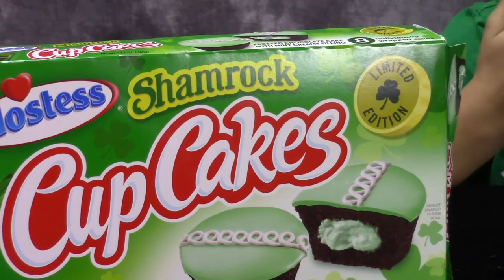HOSTESS SHAMROCK CUP CAKES for St. Patrick's Day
HOSTESS SHAMROCK CUP CAKES. Annalisa tries the new limited edition Hostess Shamrock Cup Cakes. These will only be out for St. Patrick's Day celebration!